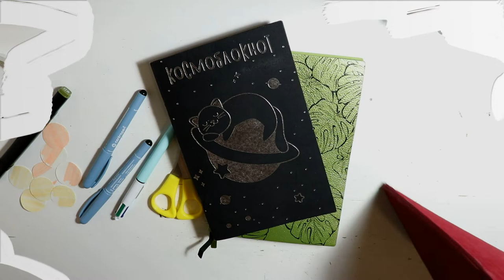ОФОРМЛЯЮ ЕЖЕДНЕВНИК BULLET JOURNAL МАЙ 2020 И БОЛТАЮ // pure julia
Bullet journal 2020 // Заполняю ежедневник на май // Планнер и скрапбукинг // Как вести и оформлять bullet journal // Буллет джорнал из простого блокнота

Уже четыре года я веду блокноты и ежедневники в формате bullet journal (буллет джорнал). Это лучший способ планирования, в нем сочетается ответственность, уникальность и креативность. В этом видео я рассказываю и показываю, как из простого обычного блокнота за 150 рублей можно сделать чудесный ежедневник, который будет интересно вести весь год. Работа и блогинг, прочитанные книги и список задач на день, коллажи и стикеры своими руками, минимализм и скрапбукинг - всё в этом видео.